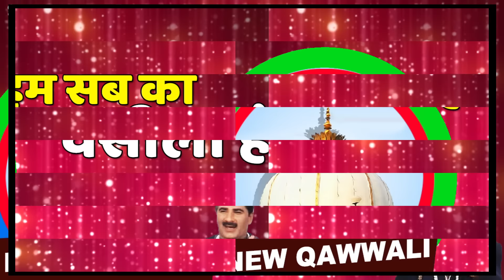हम सब का वसीला है युसूफ मालिक की आवाज़ में सुपरहिट क़व्वाली जरूर सुने - New Qawwali 2020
हम सब का वसीला है युसूफ मालिक की आवाज़ में सुपरहिट क़व्वाली जरूर सुने - New Qawwali 2020 | Sonic Enterprise

Song : Hum Sab Ka Waseela Hai
Album : Ajmer Hai Jannat Maston Ki
Singer : Yusuf Malik
Label : Sonic Enterprise